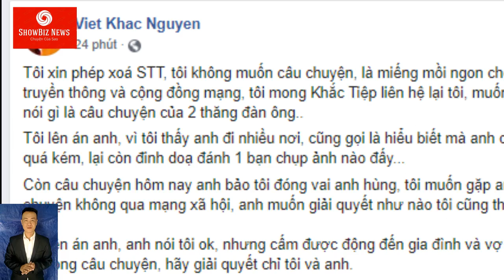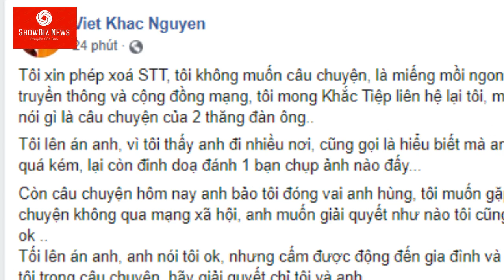Hot: Khắc Việt DẰN MẶT Vũ Khắc Tiệp gọi điện GẶP GIẢI QUYẾT nhưng không nghe máy:CẤM ĐỘNG ĐẾN VỢ CON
Ca sĩ Khắc Việt có động thái gay gắt sau phát ngôn “chửi thẳng mặt” của ông bầu Vũ Khắc Tiệp trên báo chí.